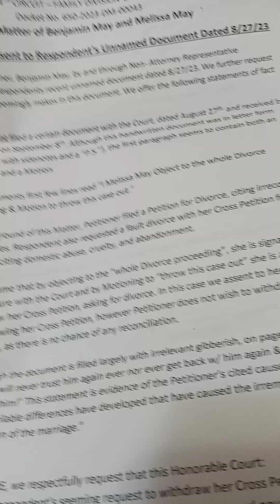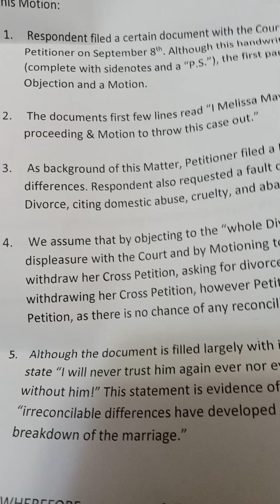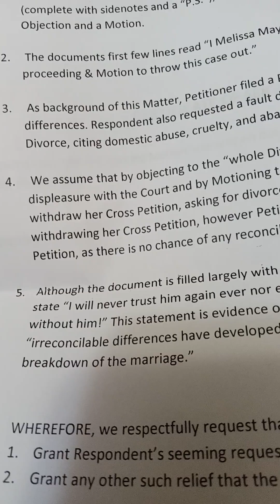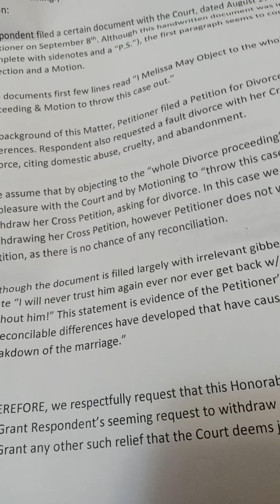Leandro Actually lies again and tried to blame me after the fact of divorce#Court